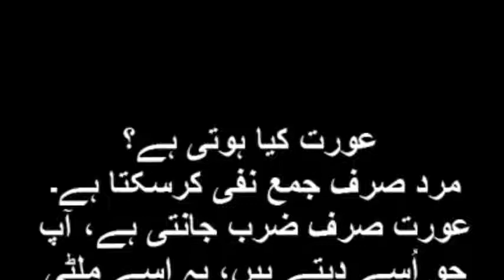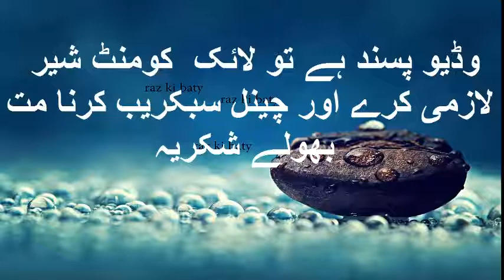عورت کیا ہوتی ہے ؟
maen chahta hon jo maen janta hon wo sb jany  ilam sb ky lye sb ko pta hona chahye dunia maen kia honra hay aur as sy phly kia ho chuka hay

More Tags;
BB Ki Vines- | Kaanta Ben |
?bin roye
?pakistan army power?australian idol
?a pakistani wedding?pakistan beauty
?pakistani drama songs?pakistan full movie f 17 thunder
?pakistan pakistan air force f 16?pakistan girls school
?coke studio 6?pakistan coke studio 8 ?pakistan top 10
?Mann Mayal Episode ? Ahmed Romman ? Jahan Bhi Chala